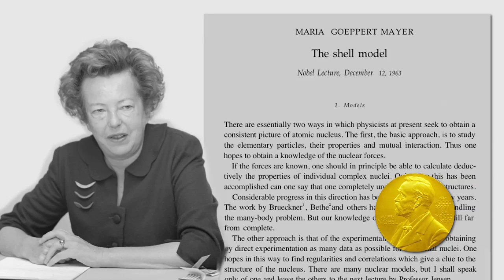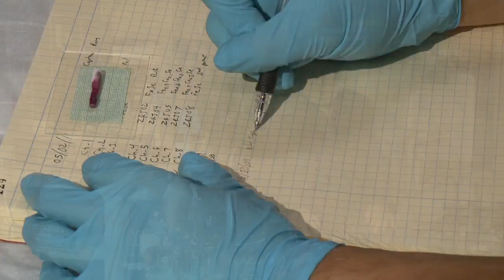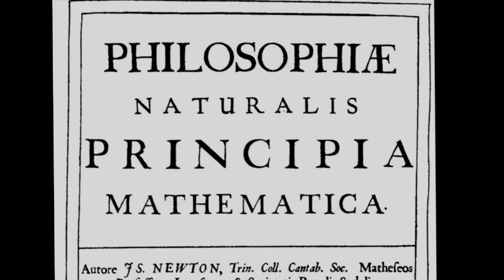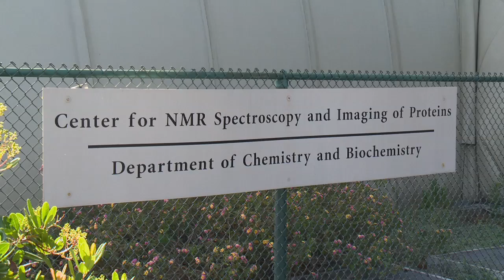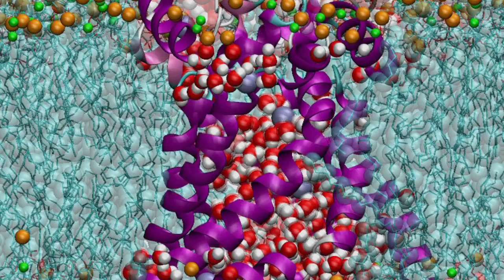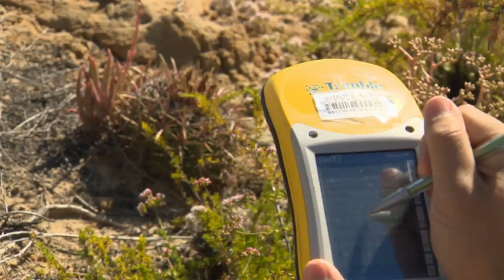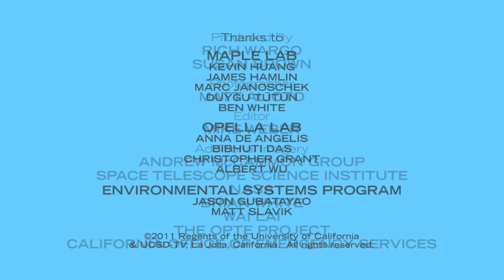A Legacy of the Future: The UC San Diego Divsion of Physical Sciences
UC San Diego's Brian Maple, Jeff Remmel, Stanley Opella and Jane Teranes describe research physics, math, chemistry, biochemistry and environmental systems as part of "UCSD@50."  [Science] [Show ID: 22660]